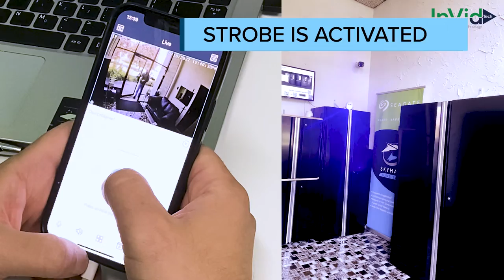2-Way Audio Camera with Red & Blue Strobe